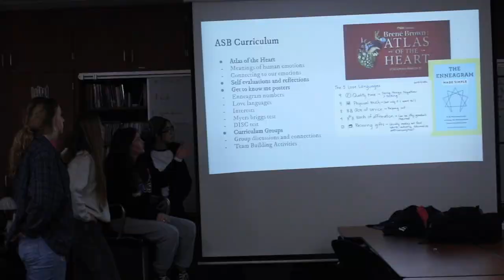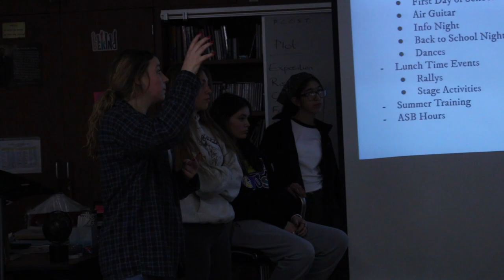FTHS Program Faire 2023